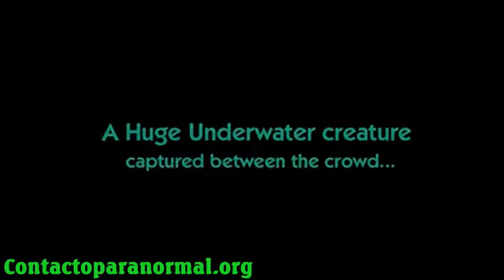MARINO MONSTROU GIANT PREHISTORIC CREATURE CAUSE SHOCK,